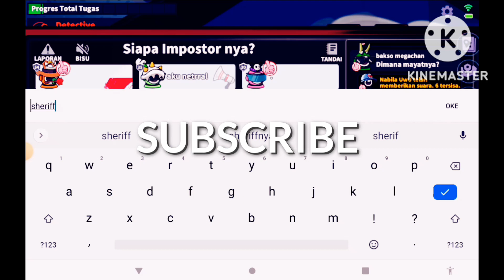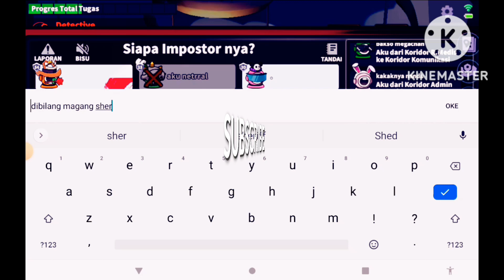cara main game supersus | gameplay detective pro | supersus Indonesia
hai teman selamat datang di channel arham keren gameplay supersus Indonesia semoga kontennya bermanfaat amin